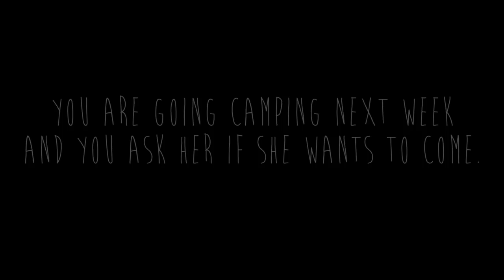ASMR Camping Crush Roleplay: Choose Your Path (Binaural)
I make three English videos, then one Spanish video, in that order!

Would you like to see my videos a day early? Hang out with me on a live stream? Watch behind the scenes vlogs? Get audio downloads of my videos? Chat on my community Discord server?